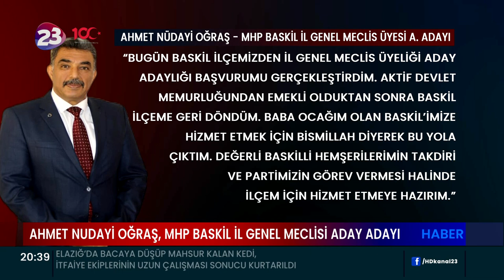AHMET NUDAYİ OĞRAŞ, MHP BASKİL İL GENEL MECLİSİ ADAY ADAYI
AHMET NUDAYİ OĞRAŞ, 2024 YEREL SEÇİMLERİNDE MHP’DEN BASKİL İL GENEL MECLİS ÜYELİĞİ ADAY ADAYLIĞI BAŞVURUSUNU YAPTI